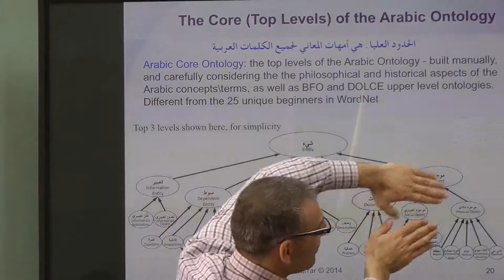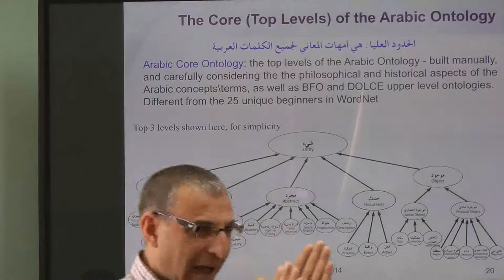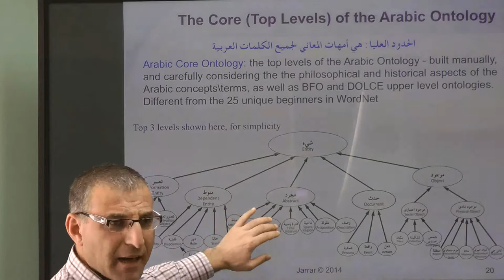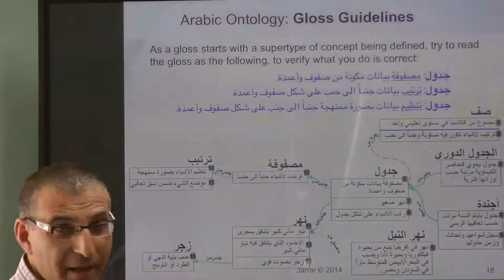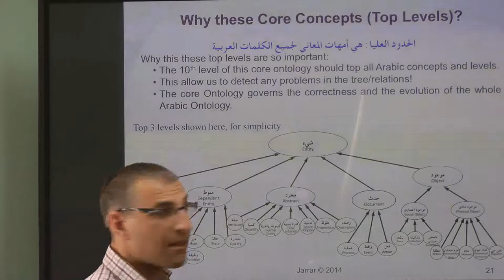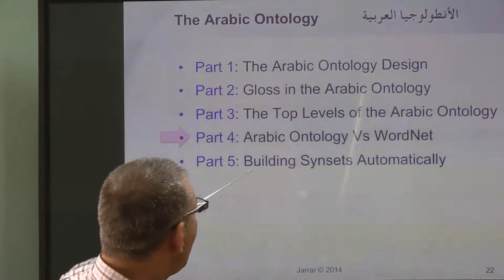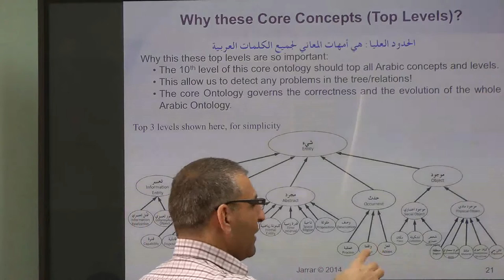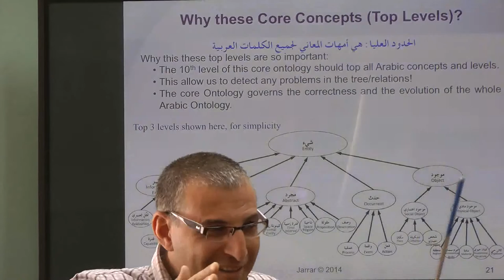Jarrar: Arabic Ontology (Part 3/4) Top Level concepts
The lecture covers: Arabic Ontology